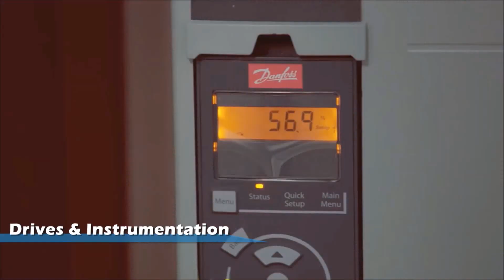Radion Engineering Corporate video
watch to know who we are and what we have been doing since 1947
 2019 רדיון חברה להנדסה סרטון תדמית